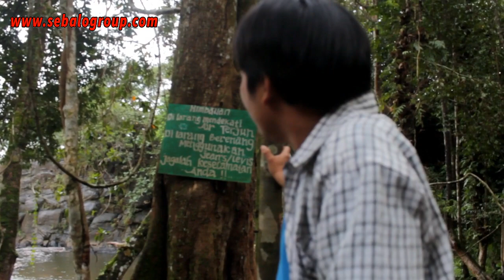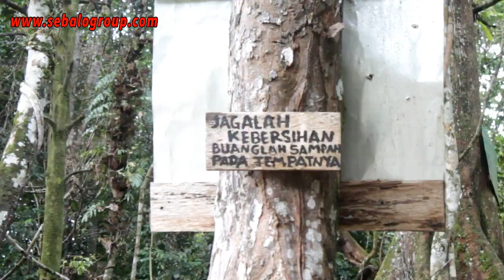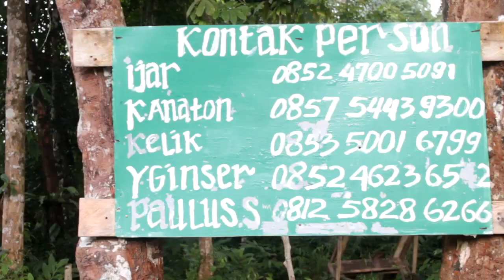Pangar, Beutiful Waterfall in Kabupaten Bengkayang-Indonesia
Ayo datang ke Bengkayang, Wonderfull Bengkayang